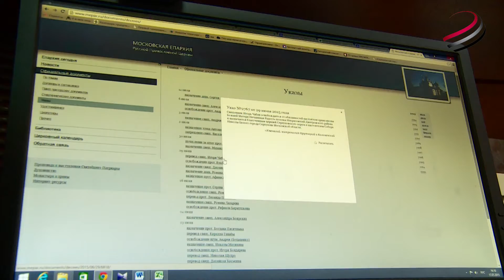Новый настоятель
В серпуховском церковном округе перемены. Решением правящего архиерея назначен новый благочинный, или говоря языком светским, управляющий церковными приходами в районе.